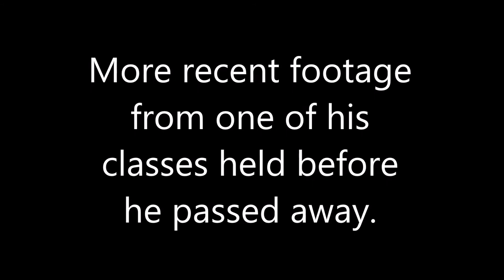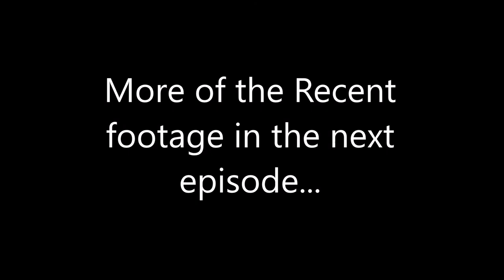Aikido with Grand Master Noriaki Inoue Part 2